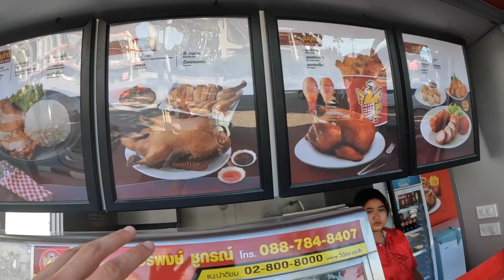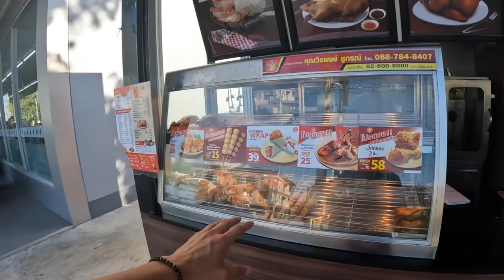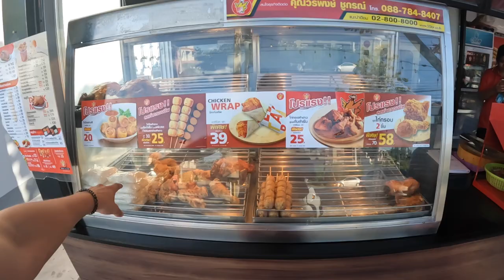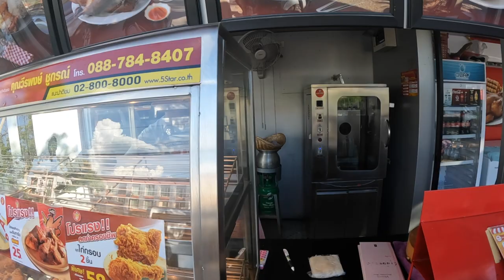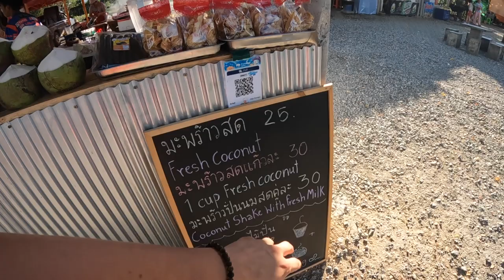Trying FAST FOOD In Thailand 🇹🇭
I today's vlog I tried the fried chicken from Five Star in Chiang Mai, Thailand. You can find Five Star chicken all over Thailand. Usually located near a 7-Eleven.

When I wanted to order they told me that everything was sold out already so I had to take what was left over in the heater.

I got myself a chicken drumstick, a chicken fillet and some chicken balls on a stick. I also had some sticky rice with it.

Not a bad place compared to other bigger fast food chains like KFC and McDonald's.

TIME STAMPS
00:00 Intro
00:27 Order
05:00 Taste chicken
8:32 Coconut